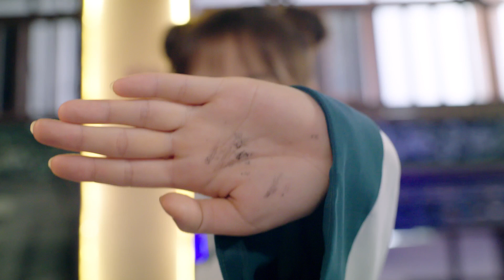الجزء الأول "‫حبيبتي المقاتلة" | "My Kung Fu Girlfriend" حلقة 2 | مترجم (علاقة بين موظفة ورئيس)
قصة المسلسل✨

تشارك (هوانغ شياو يو)، رئيسة مدرسة "بو-وو" للفنون القتالية، في مسابقات لتنشيط المدرسة
وتصبح ذات يوم الحارسة الشخصية للممثل الشهير (يوان فان).

(يوان فان) منزعج منها لأنه يشعر دائمًا أن (شياو يو) لها وجهان؛
حيث أن طريقة تصرفها في الليل عن النهار مختلفة تمامًا...

ويرجع هذا إلى ظهور امرأة غامضة تدعى (بو يي) في مدرستها؛
اتضح أنها شخصية لعبة.

بعد خوض (بو يي) معركة مع شرير خارق مرعب
سُحبت إلى بوابة تقودها إلى العالم الحقيقي.
لكنها مرئية فقط لـ (هوانغ شياو يو)، ولديْها القدرة على دخول جسدها.

شخصيات أخرى من نفس اللعبة دخلتْ أيضًا عالم البشر
مما جعلتْ الحياة على (هوانغ شياو يو)، (بو يي) و(يوان فان) أكثر تعقيدًا!

هل يمكن أن تندلع قصة رومانسية غير متوقعة بين النجم وحارسته الشخصية الجديدة؟
وهل ستجد (بو يي) طريقة للعودة إلى عالمها الحقيقي؟

الإسم بالإنجليزي: My Kung Fu Girlfriend Season 1
الإسم بالعربية: ‫حبيبتي المقاتلة - الموسم الأول
يعرف أيضًا بـ: My Girlfriend is the Boss
الإسم بالصينية: 我的掌门女友
النوع : كوميدي، رومانسي، خيالي
عدد الحلقات : 24 حلقة